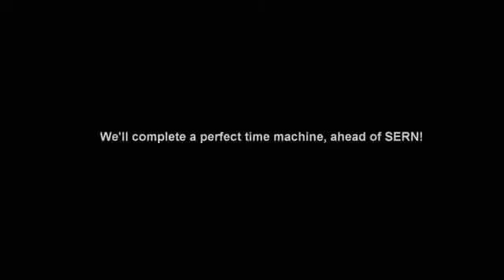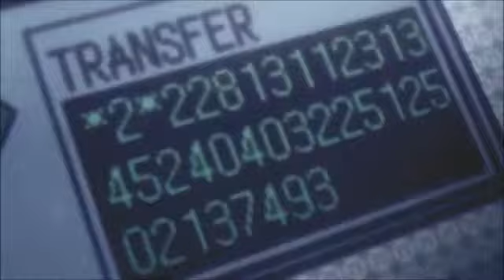Download Steins;Gate Recommendation Trailer Hey! I Tried To Make A Video That People Could Use For R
hey! i tried to make a video that people could use for recommending steins;gate to other people. i tried to avoid any major spoilers and cut some the clips out of their context.

subs borrowed from nameless.
songs are from the steins;gate original soundtrack.